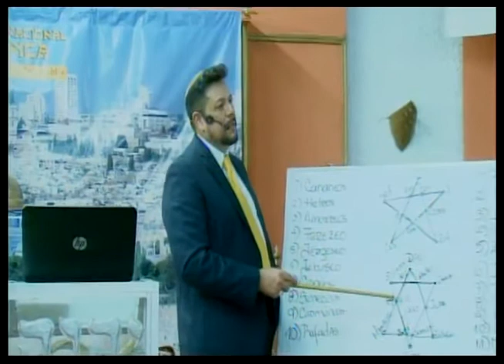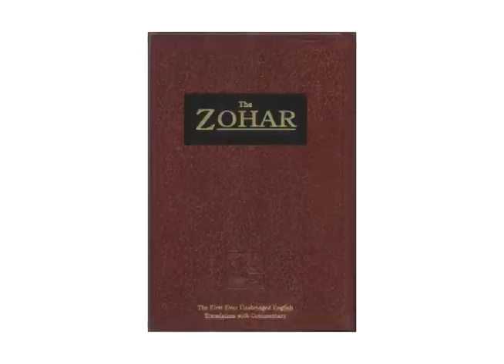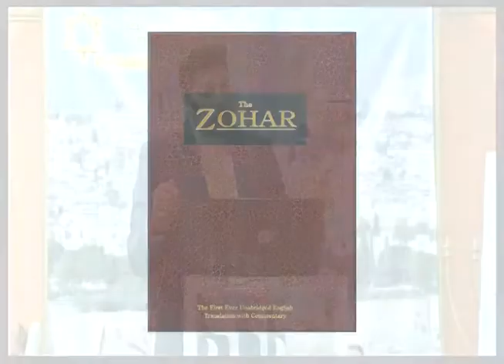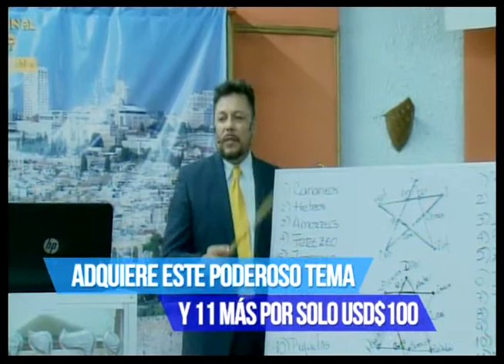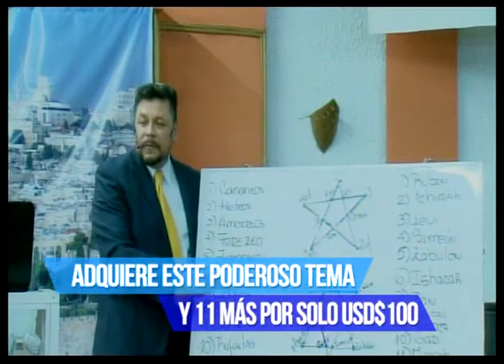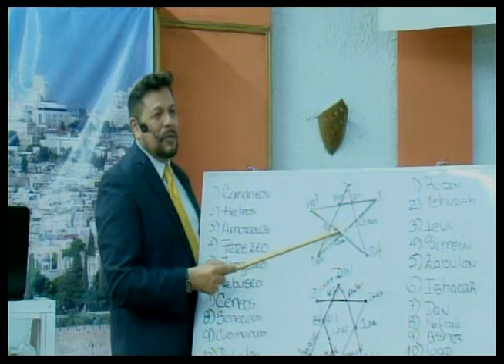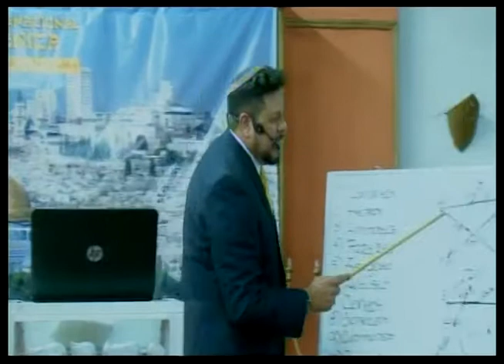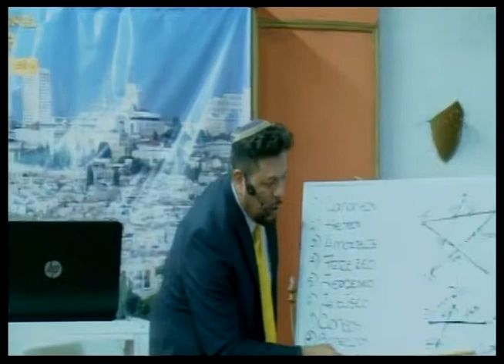LOS DIEZ PARÁSITOS VOLUMEN 8 LOS DOCE VECTORES DE LUZ, ZEBULON, ISACAR Y GAD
hoy hablaremos de la luz, don y cualidades de tres de las Tribus de Israel, Zebulón o Zabulón, Mercader hábil para conquistar los tesoros, Isacar lo representa el Asno, Fuerte y aguerrido, trabaja y arrebata riquezas Gad guerrero arrebatador.

Y PACTOS

EN MEXICO
BANCO IMBURSA CUENTA NUMERO

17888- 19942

EN COLOMBIA
BANCO DAVIVIENDA CUENTA NUMERO
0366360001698 a nombre de la esposa del Rabino

EN ARGENTINA
BANCO SANTANDER RIO

Y CANADA

CORREO ELECTRONICO